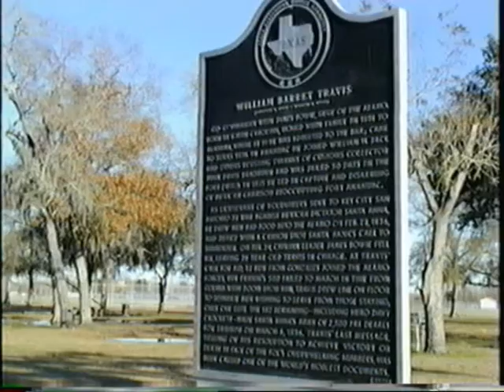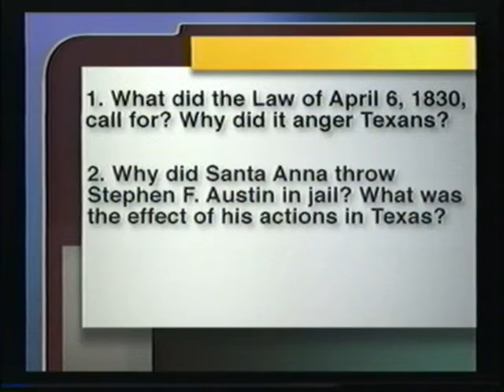Road to Revolution